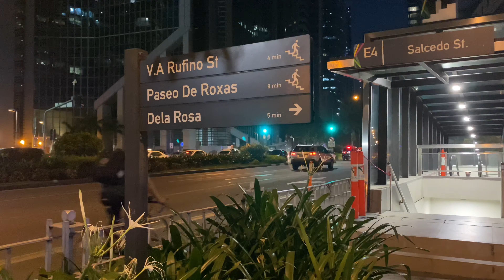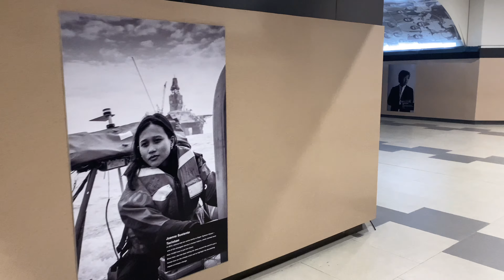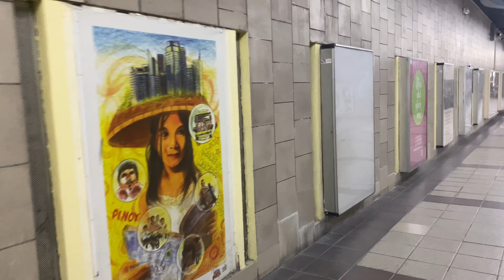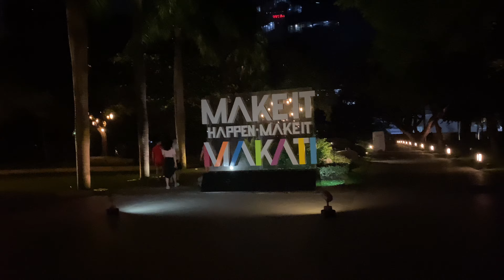Get lost in Makati, Manila พาไปหลงในกรุงมากาติ | Meows Stories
🐱Can follow me more on 👇👇👇
เพื่อนๆสามารถติดตามและไปพูดคุยกันได้ตามสื่อต่างๆด้านล่างนี้เลยนะคะ

Equipments:
♦ CAMERA:
iPhone 11

items:
・ GoPro Battery Charger
・ กระเป๋าใส่เครื่องสำอาง